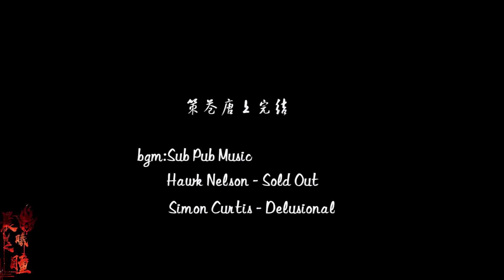【jx3/中字/ENG/VIET】囚徒第4集Prisoner series Ep4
这是我原创的动画，我是作者本人，这个频道是我在yt的唯一频道。谢谢大家喜欢我的创作的故事。
This is my original animation, I am the author myself, this channel is my only channel on yt. Thank you for liking my creative story.